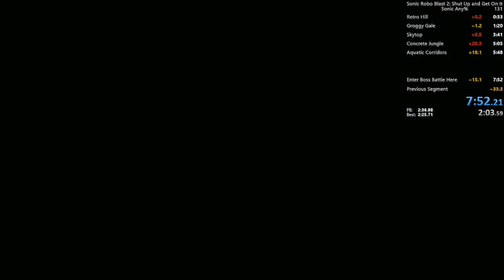SRB2: Sugoi Sonic Any% in 7:52.210!